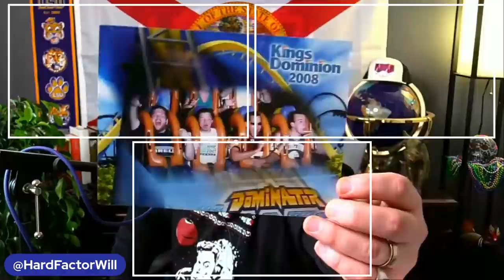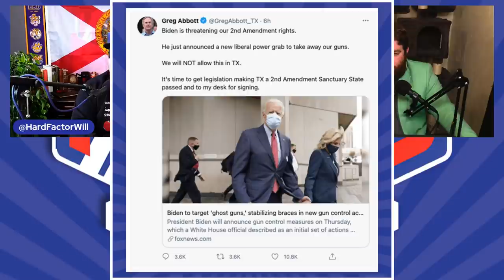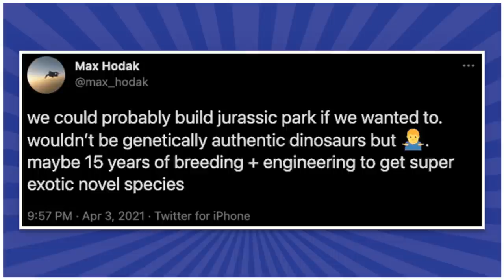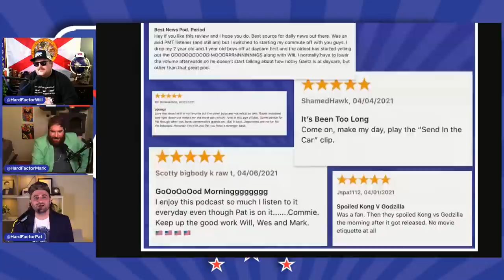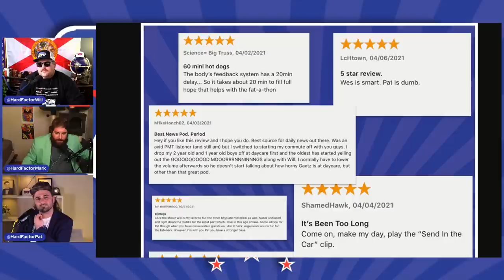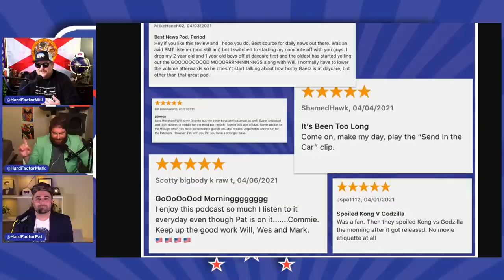Home Inspector Violated Tickle Me Elmo Doll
Biden has labeled gun violence a public health crisis, The masters is in full swing, Khloe Kardashian freaks out, a home inspector is busted jerking off on a tickle me elmo doll, the family of a man who died in an amature taco eating contest is suing, Kansas Senator Gene Suellentrop called arresting officer a “donut boy” during DUI stop, Elon Musk and co thinking about starting a Jurassic Park.

00:05:15- Will takes us through the biggest trending topics of the day with The Daily Buzz.

00:16:00- Pat quickly breaks down the two mass shootings that took place on Thursday in South Carolina involving former NFL player Phillip Adams and in Bryan, Texas at a furniture company HQ.

00:18:35- Mark tells us about a home inspector that is no longer allowed to be in anyone’s home unsupervised after a nanny cam caught him taking the innocence of a Tickle Me Elmo doll.

00:27:45- The family of a man who died after choking on a taco during an amateur taco eating contest at a minor league baseball game is suing the team’s owners for not warning the man of the dangers of consuming tacos quickly.

00:36:15- Will takes us through a bizarre tweet from Elon Musk’s partner in Neurolink Max Hodak about starting a real life Jurassic Park.

00:41:15- The story of the insane DUI stop involving Kansas state senator Gene Suellentrop

00:44:35- Voicemails and 5-Star Reviews.

If you don’t love the final painting, your money is refunded. Guaranteed. Paint Your Life: Celebrate the moments that matter most.

Follow Hard Factor:
Hard Factor Mark:
Hard Factor Pat:
Hard Factor Wes:
Hard Factor Will:
Hard Factor